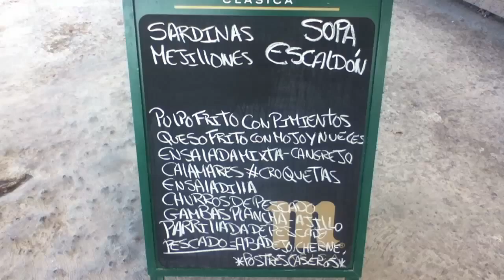Punta del Hidalgo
Punta del Hidalgo, Tenerife